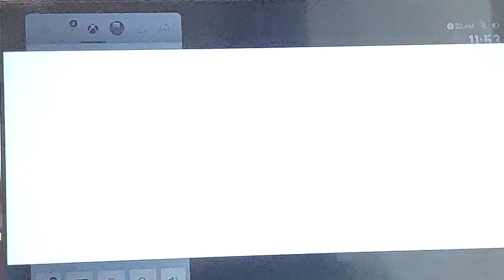Minecraft skyblock part 1